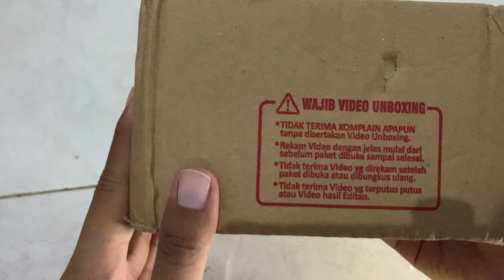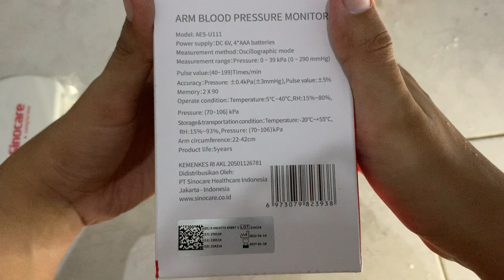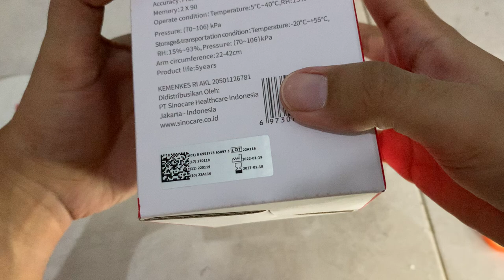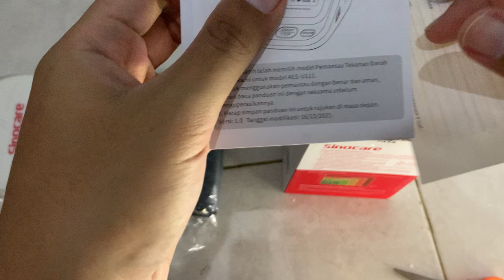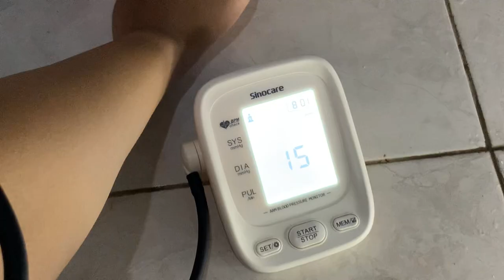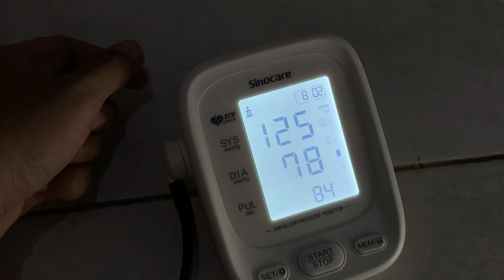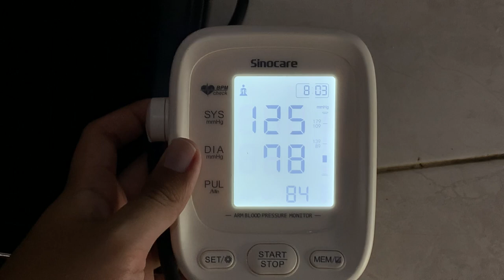Tensimeter Digital Sinocare AES-U111 Type C